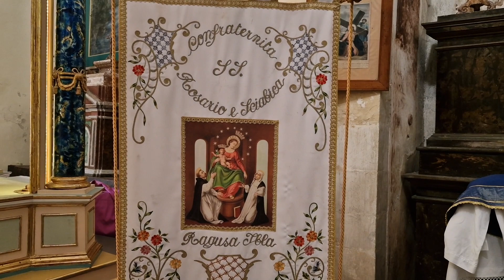I riti della Settima Santa a Ibla